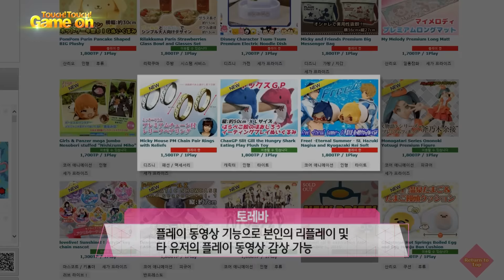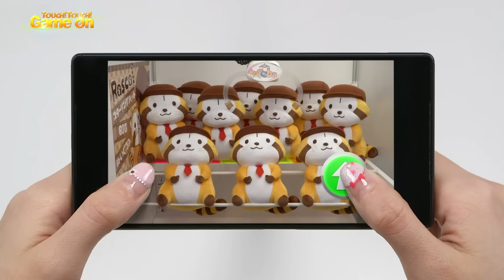인형 뽑기 아직도 오프라인으로 하니 '토레바', 과연 어떤 게임일까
인형뽑기, 크래인 캐쳐를 원격으로 모바일로 즐기고 상품을 수령할 수 있다?
실제 인형을 뽑으면 일본에서 무료로 배송해주는 신개념 게임
 일본에서 선풍적인 인기를 끌며 최근 한국에서도 유저가 급증하고 있는 이색 모바일
게임, 토레바를 살펴본다!